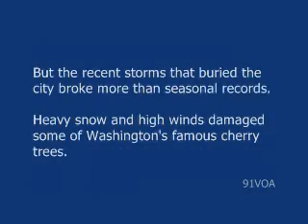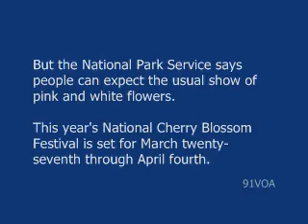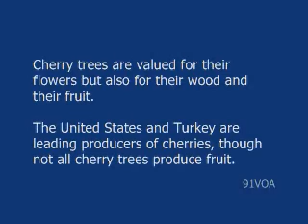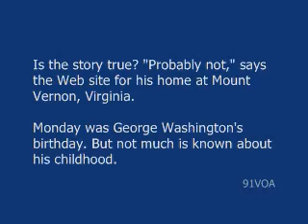[91VOA]Winter Gives a Hard Chop to Washington's Cherry Trees